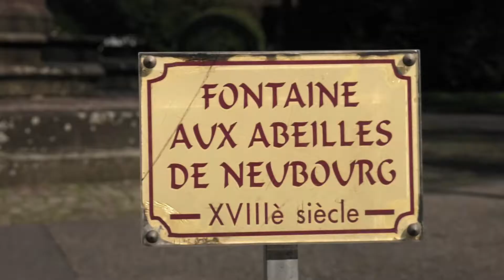L'Eglise Saint Georges de Haguenau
Des métriques étranges, un vrai pan d'histoire au centre de Haguenau. Episode tourné en mai 2016 pour Alsace20.